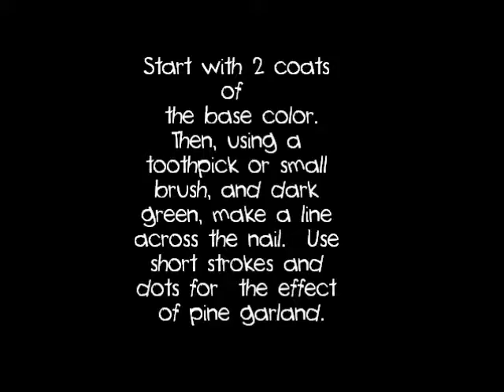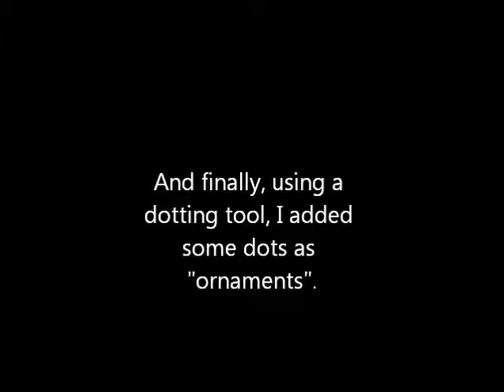Christmas Garland.wmv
I'm not sure if I like the design...it seemed like a good idea,  and it looks nice on the nail..but it really doesn't look as good on camera.  Trust me, this looks really nice in person.  It's pretty simple so I hope some will try it!